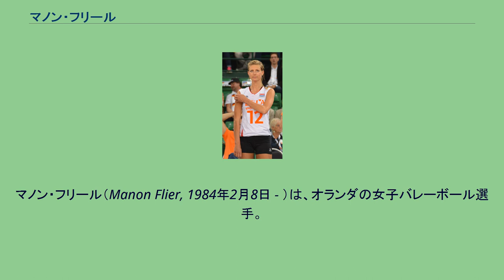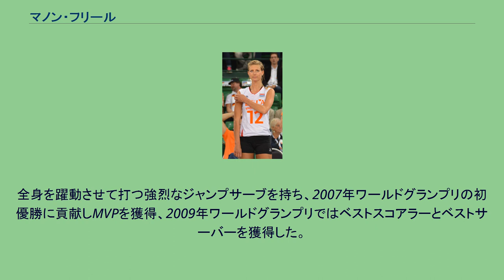マノン・フリール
アシステル・ノヴァーラの選手
東レアローズ_(女子)の選手
マノン・フリール（Manon Flier, 1984年2月8日 - ）は、オランダの女子バレーボール選手。
オーファーアイセル州のニーウルーセン出身。
TV局が付けた異名は「魅惑のポニーテール」「バレーボール界のシャラポワ」である。
8歳に母親の手ほどきでバレーボールを始める。
国内の大会ではいつも良い成績を修めていた。
2001年にオランダ代表入りを果たす。
2002年世界選手権、2003年ワールドグランプリに出場した。
オポジットとして2005年のワールドグランプリ、2006年の世界選手権などでオランダ躍進の原動力として活躍した。
全身を躍動させて打つ強烈なジャンプサーブを持ち、2007年ワールドグランプリの初優勝に貢献しMVPを獲得、2009年ワールドグランプリではベストスコアラーとベストサーバーを獲得した。
同年の欧州選手権ではMVPを獲得した。
2011年7月、東レアローズと契約を締結し、同年10月に入団した。
2011-12プレミアリーグでは怪我により 思うようなプレーが出来なかったが、中盤戦では高い攻撃力で勝利に貢献し、同シーズンの優勝を果たした。
2012年4月に退団。
2012-13シーズンよりアゼルバイジャンリーグのアゼルレイル・バクーへ移籍し、欧州チャンピオンズリーグなどで活躍している。
2013年のワールドグランプリ、2014年にイタリアで開催された世界選手権に出場した。
2014-15シーズンより中国リーグの福建に移籍した。